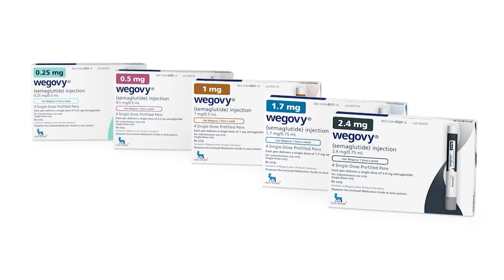What to know about 'Ozempic face'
Dr. Sonal Haerter is in studio to share insight into the latest